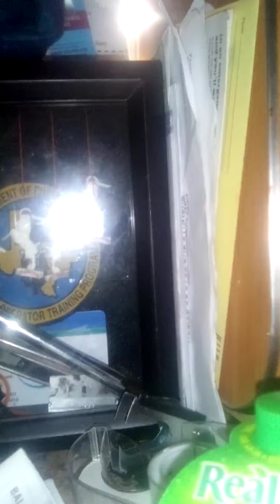Airsofter of the Year.